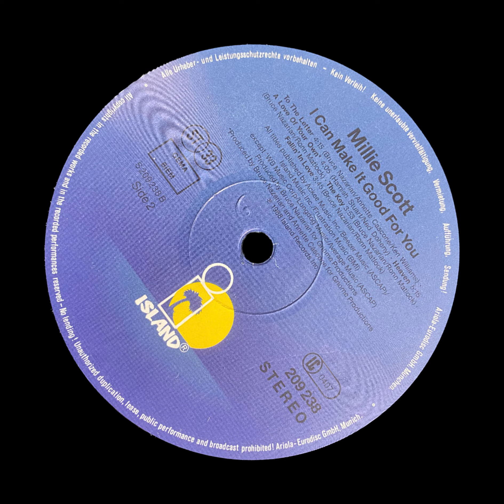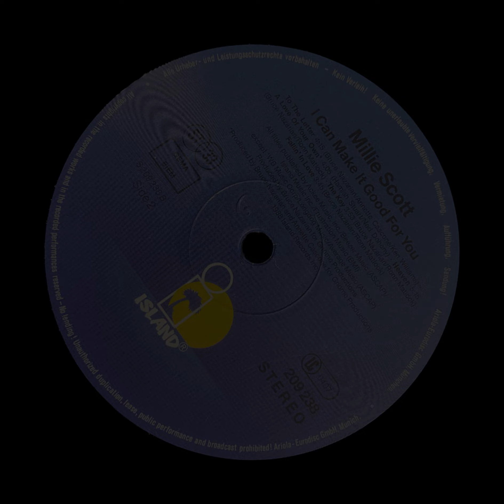Millie Scott - To The Letter (1988)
Great chill boogie funk track of 1988 by Millie Scott on the Lp : " I Can Make It Good For You"